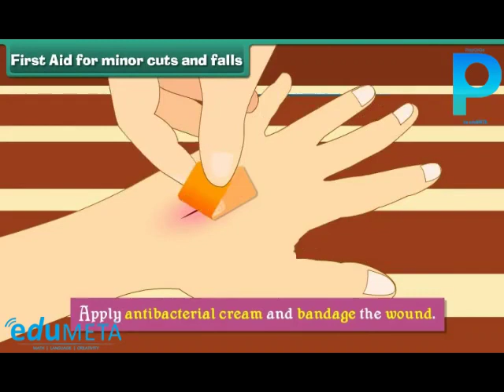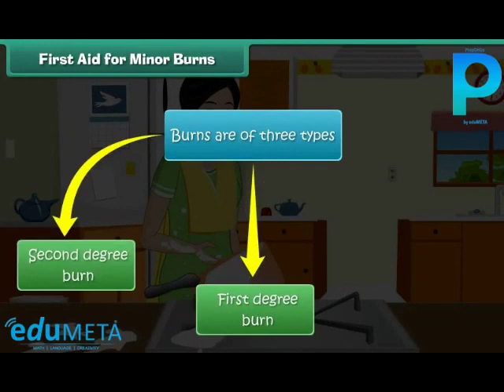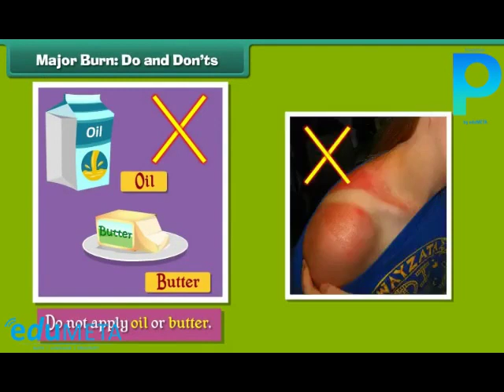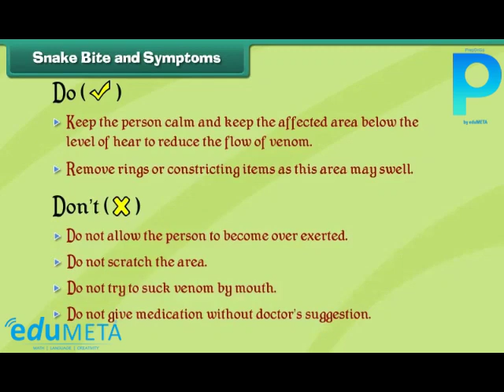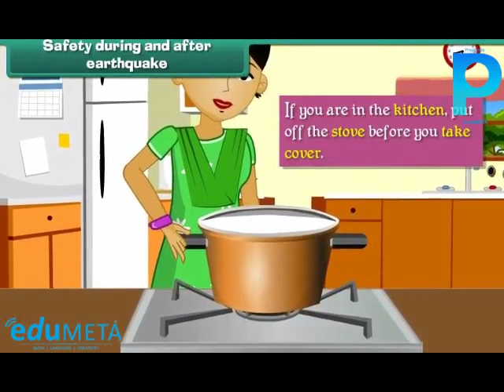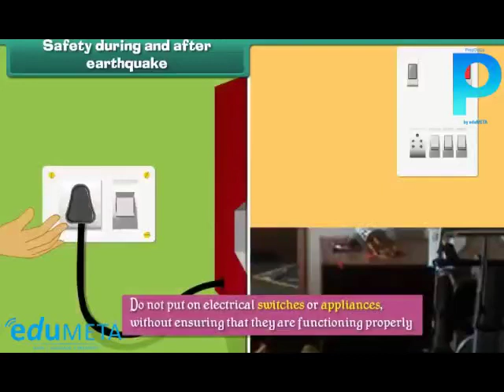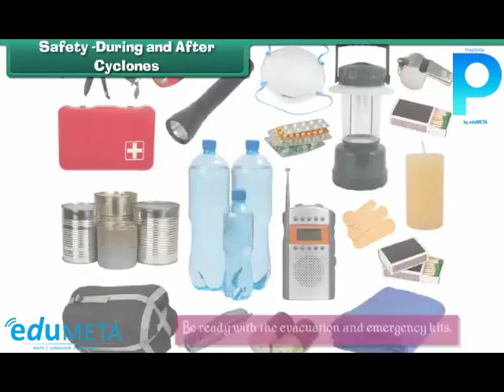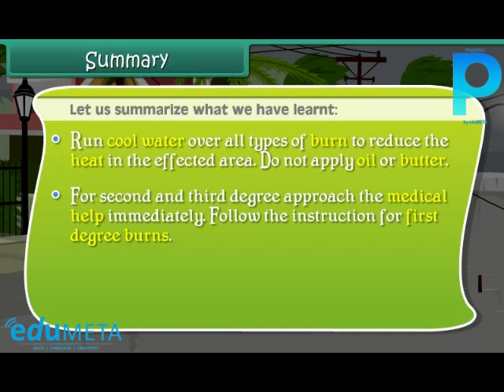Class 5th SCIENCE Safety and First Aid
In this lesson , we will explore the importance of safety and first aid and the different ways in which we can prevent accidents and injuries. We will begin by understanding the importance of safety rules and the different safety measures that can be taken to prevent accidents.

Next, we will discuss the different types of accidents and injuries that can occur and the different ways in which they can be treated. We will learn about the importance of first aid and the different steps involved in providing first aid for common injuries such as cuts, bruises, burns, and fractures.

Moving on, we will explore the different types of emergencies that can occur and the different ways in which they can be handled. We will learn about the importance of emergency preparedness and the different steps that can be taken to respond to emergencies such as natural disasters, fires, and medical emergencies.